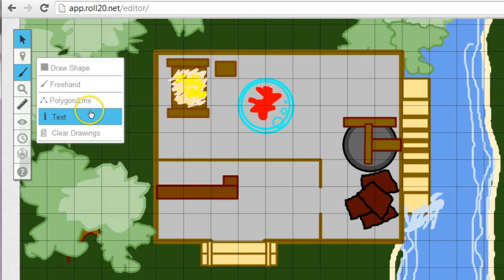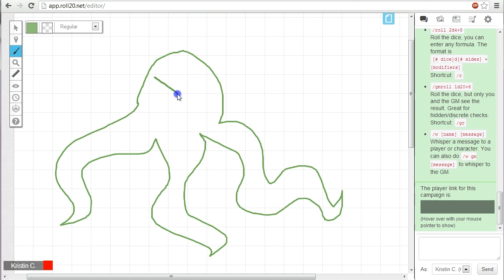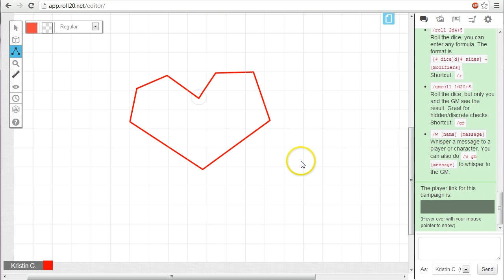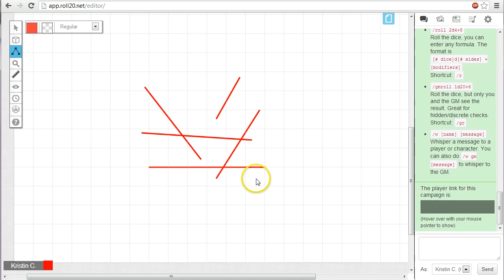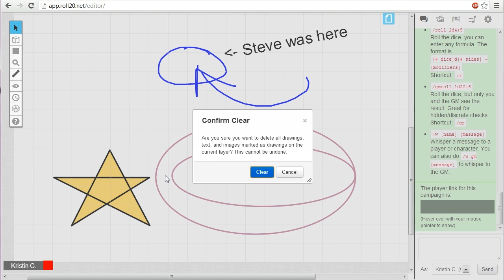Roll20 Tutorials - Drawing on the Tabletop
This Tutorial gives a rundown of all of our available drawing tools in Roll20 and how to use them.